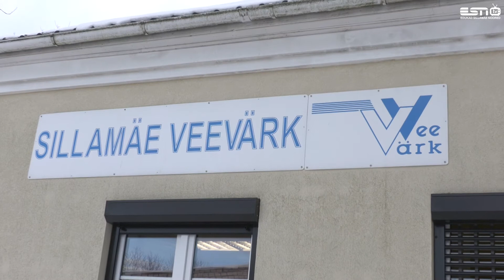17.01.2022 Информация о новых тарифах на 2022 год AS Sillamäe Veevärk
AS Sillamäe Veevärk сообщает, что с 10 января 2022 года устанавливаются новые цены на услуги водоснабжения, отвода и очистки сточных вод. Данный рост цен на услуги фирмы связан с ростом цен на электроэнергию в стране. Подробнее в репортаже ESN TV с Виктором Родкиным, членом правления AS Sillamäe Veevärk